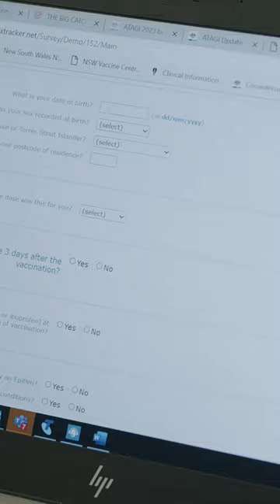National safety surveillance of novel vaccines